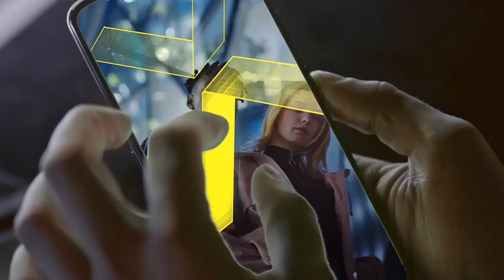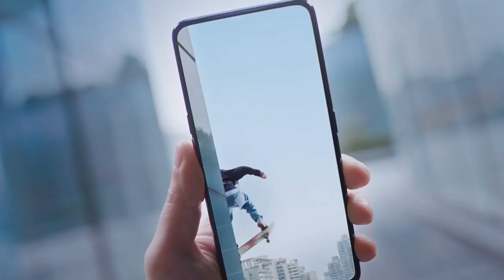Realme x vs Realme x pro full comparison which is best | realme x or realme x pro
Realme x vs Realme x pro full comparison which is best | realme x or realme x pro | technical rahul

Hello friend is video me mai aap sy baat kiya hu realme x vs Realme x pro ke full comparison ke baaray me to aasa krta hu ki aap ko ye video pasand aayeg

xiaomi
 realme x specifications
realme x
 realme x pro price
snapdragon 730
realme x price
 redmi x pro
 realme x pro specifications